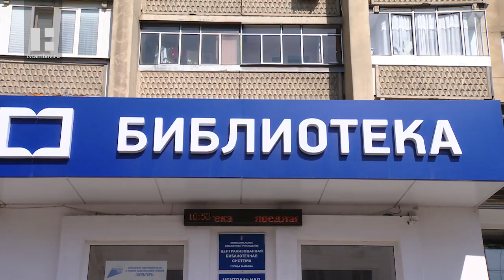Велопарковка со смыслом появилась возле одной из библиотек в Тамбове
«Читай!» - с таким призывом в довольно необычном формате к тамбовчанам обратились сотрудники городской библиотеки имени Крупской. У стен читальни соорудили велопарковку в виде любимого слова каждого библиотекаря.

Тамбовские роллеры демонстрируют головокружительные способности - неожиданно - у стен городской библиотеки. Спортивный праздник под названием «Пристегнись к библиотеке» здесь устроили в честь открытия довольно необычного арт-объекта - велопарковки со смыслом.